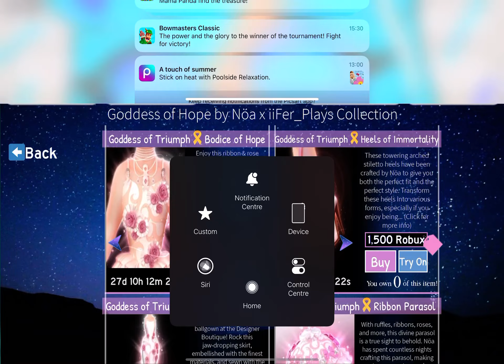I don’t have this set 😭😭😭😭😭😭😭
This cost robux and don’t have robux